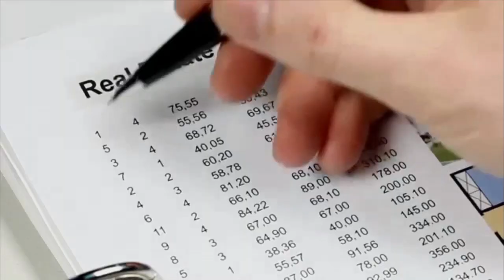Transforming into the #1 RE/MAX agent in Alabama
Download all my free real estate scripts and the 60 Day Challenge for real estate agents in the free courses I will do anything I can do to help you